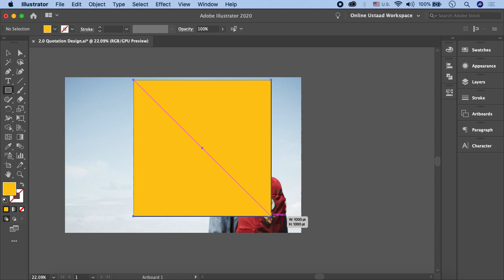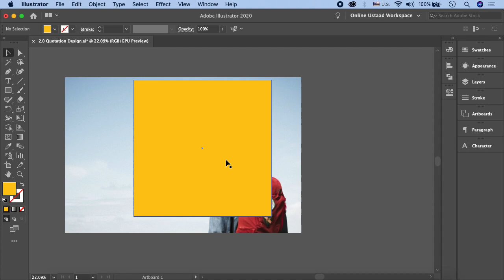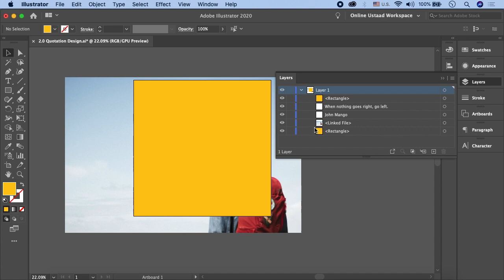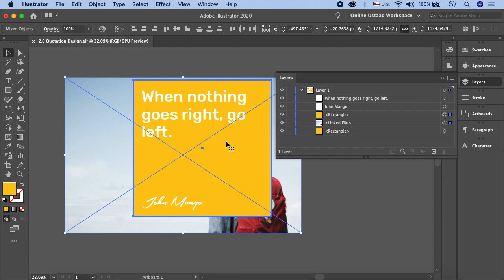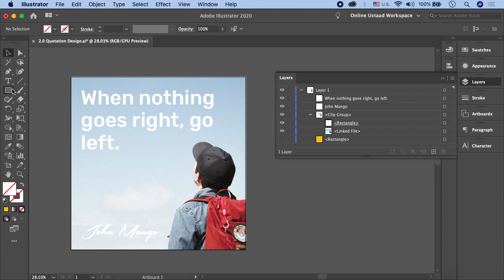Adobe Illustrator Tutorials In Urdu/Hindi Part 8 | Clipping Mask (Illustrator)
In this video, you'll learn about the clipping mask illustrator and how you can use it to mask different objects. The clipping mask illustrator is used to hide other artwork so that only the areas within the shapes are visible and distinct. The clipping mask is actually the group of layers to which the masks are applied. Only the non-transparent part of the base layer is revealed (clipped) while the other layers are hidden (masked). You'll learn all about how and when to use the clipping mask illustrator to make your illustration perfect.